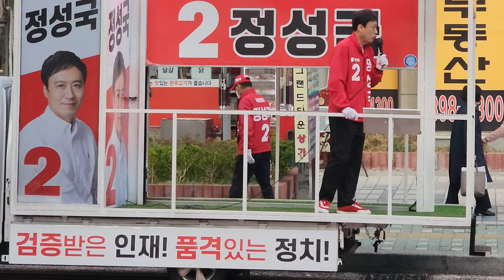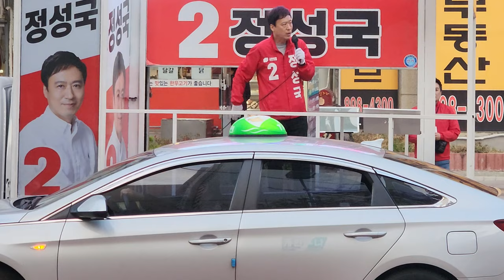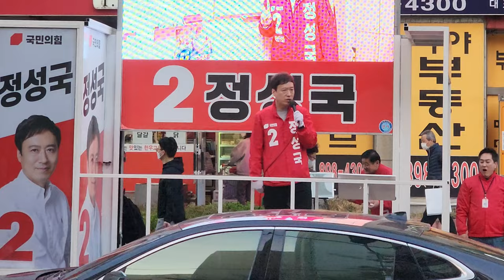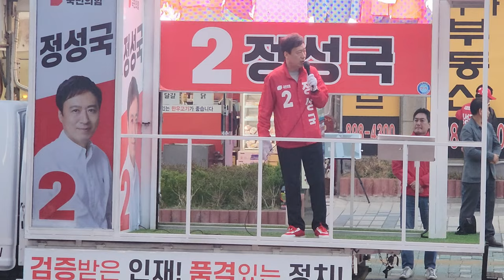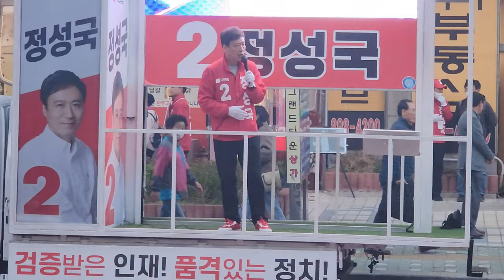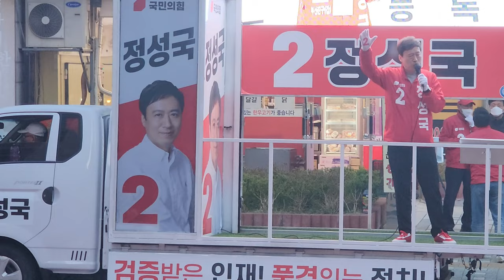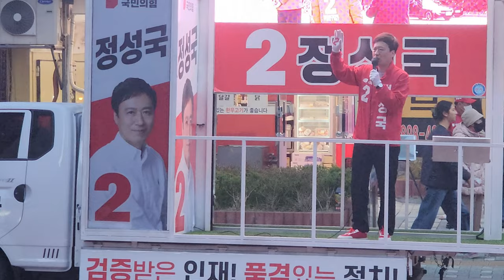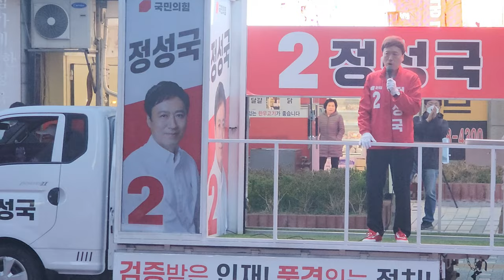부산진 갑 국민의힘 정성국후보 퇴근길 유세